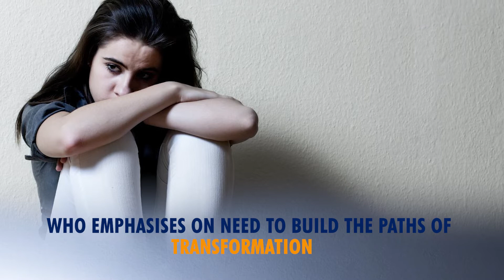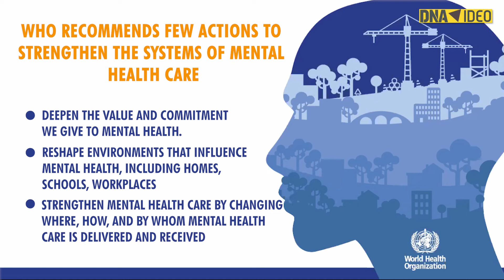SOS: Mental health emergency; mental illness attacks a BILLION including KIDS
World Health Organization (WHO) has recently released a shocking report on mental health of adolescents as well as post pandemic repercussion. We all know that, there has been a substantial increase in depressive and anxiety disorders as a result of the COVID-19 pandemic. According to WHO, in 2019 nearly billion people were living with a mental disorder including 14% of the world’s adolescents.